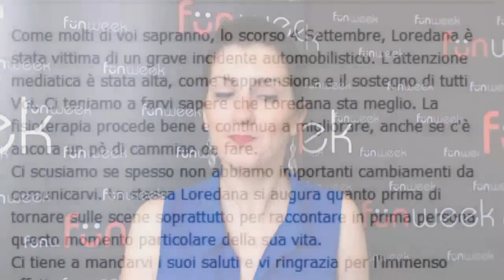Loredana Errore in ripresa dopo l'incidente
La cantante fa fisioterapia